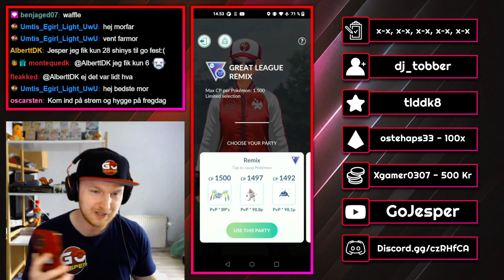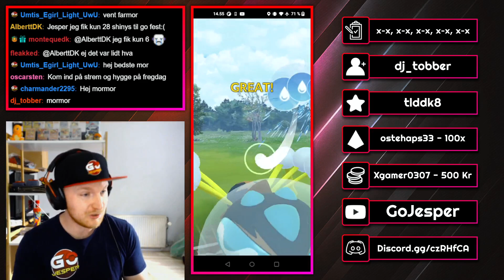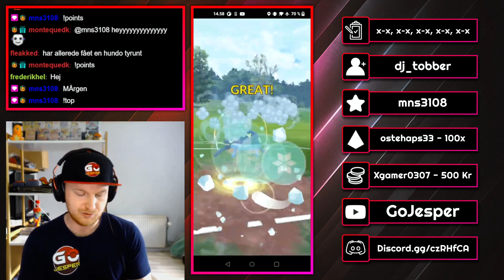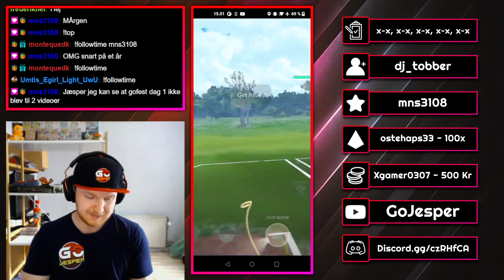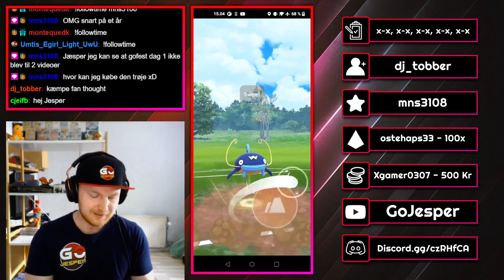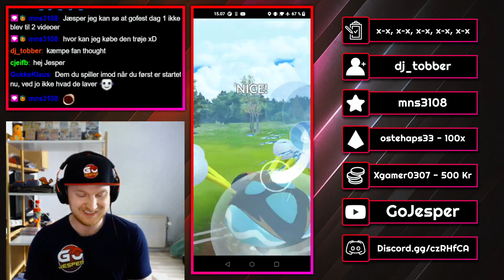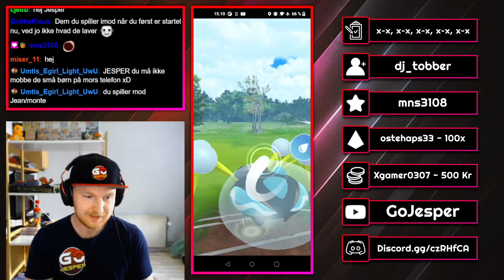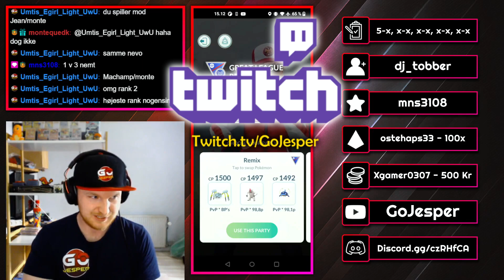Araquanid OP!! i Great League Remix Cup (Dansk Pokémon GO)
Klargører den helt nye Araquanid til Great League PvP i Remix Cup!!
MEGA OP men den har også høje stats og vi spillede imod nye spillere.

Musiktitler i denne video:
"Would You Kindly", "Guilty Spark", "Skyward", "Backtracking" og "Ambient Gold".

Highlights and klargøre hold: (00:00)
Kampene starter: (03:20)
Rewards og afslutning: (17:40)